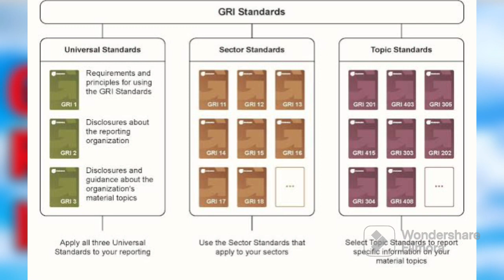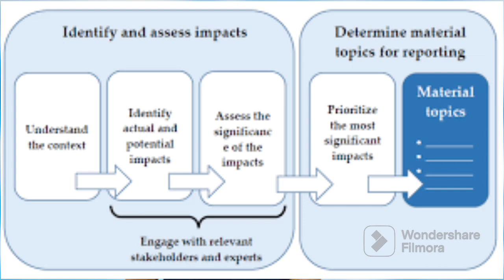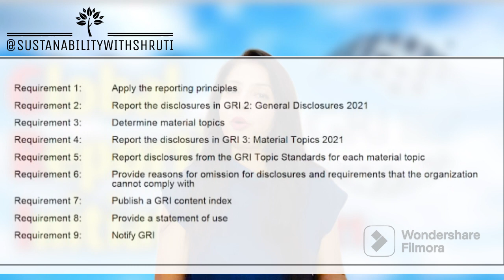GRI 2021 I Due diligence I Human rights I Sustainability Reporting I Climate Change I ESG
New Video Alert: Exploring GRI 2021 Report! 📊
Hey there, YouTube fam! I'm thrilled to share our latest video, a comprehensive look at the Global Reporting Initiative (GRI) 2021 report. If you're passionate about sustainability and corporate responsibility, this one's for you! 🌍
In this video, we dive deep into the GRI 2021 report, a treasure trove of insights and data on sustainability and ESG. We're breaking down the key takeaways, trends, and what it all means for businesses and the planet. 🌿
Here's what you can expect: 🔹 A breakdown of the GRI 2021 report's most critical findings. 🔹 Insights into the global landscape of sustainability reporting. 🔹 How organizations are adapting to the ever-evolving world of ESG. 🔹 Practical tips for leveraging this knowledge in your own endeavors.
Join us on this journey to create a more sustainable and responsible future.
Let's work together to make the world a better place, one step at a time.